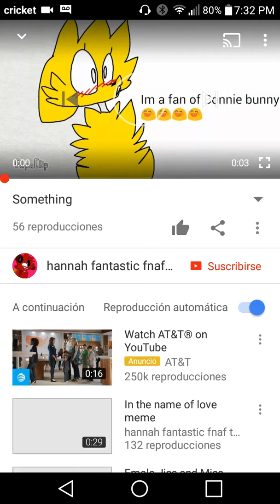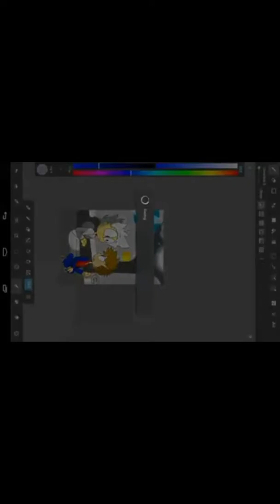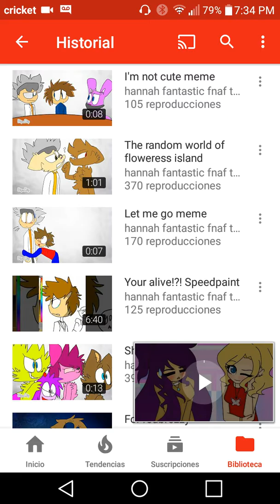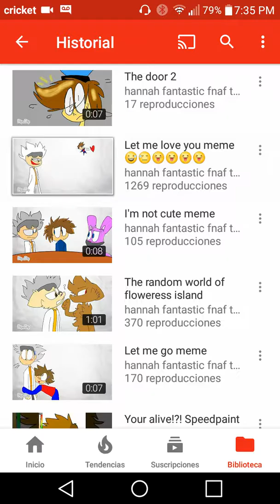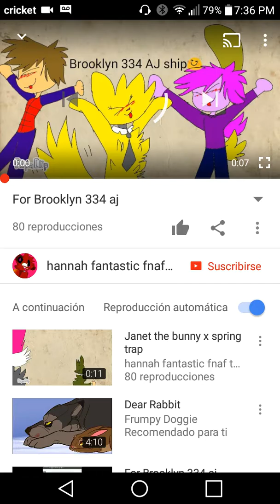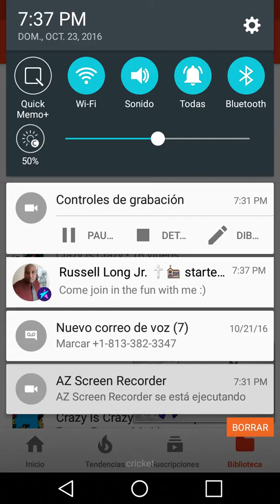23 de octubre de 2016